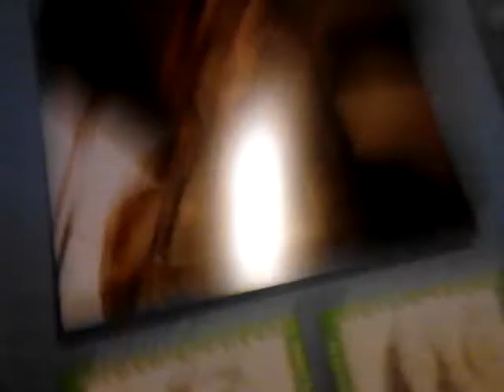Loki has camera shy + rearanged my room!